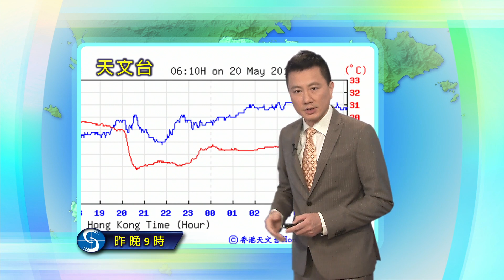早晨天氣節目 - 科學主任楊漢賢(05月20日上午7時)